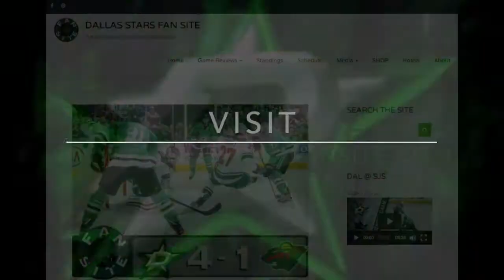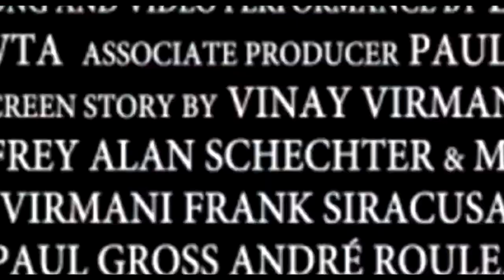Breakaway Trailer | Best Hockey Movies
Free Amazon Prime Deal

Any ice hockey fan has a soft spot for a movie about hockey, so we have put together the best hockey movies / documentaries we could find.